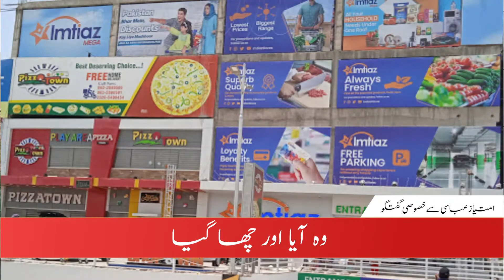The Success Story of Imtiaz Super Market || Exclusive Interview || Imtiaz Hussain Abbasi.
Imtiaz Super Market, commonly known as Imtiaz, is a Pakistani supermarket operator that operates a chain of supermarkets across the country. It is estimated that its yearly turnover is between Rs 40 billion to Rs 1000 billion, which makes it a key competitor of Metro Cash & Carry Pakistan and Carrefour Pakistan.